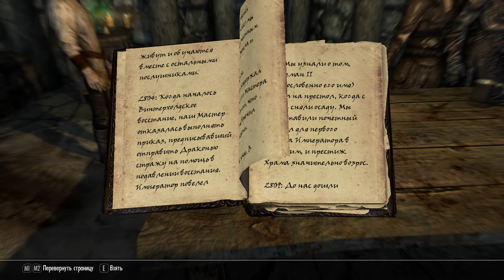Skyrim: стена Алдуина. Эсберн в Ривервуде.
Забавная ситуация: значит Дельфине я должен что-то доказать, что я Довакин, а Эсберну прокатило "что ты делал 30-го?" и он сразу допер, как ему сказали, кто тут Довакин. Как насчёт огненного дыхания или фусродабли для достоверности?
Как может убедиться Эсберн с его паранойей, что Дельфину не повязали и Довакин не работает на Талмор??